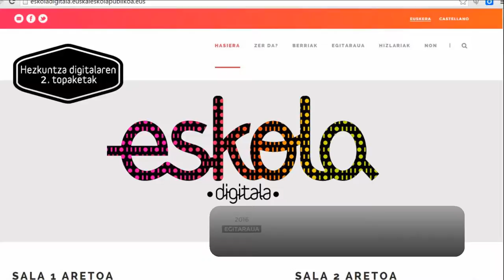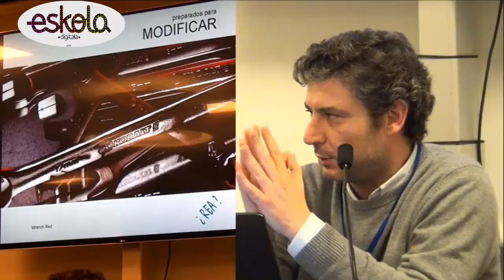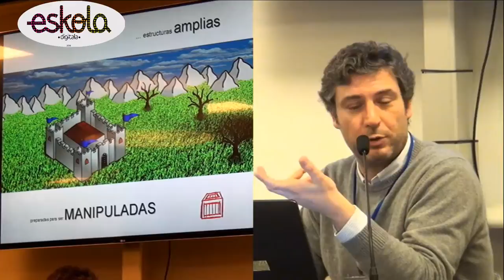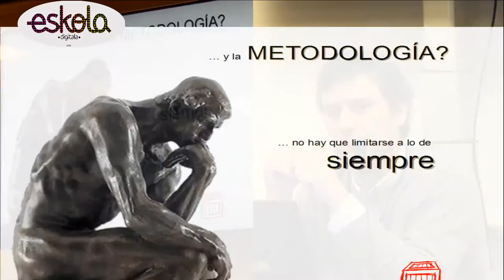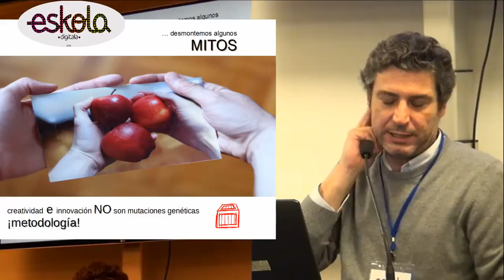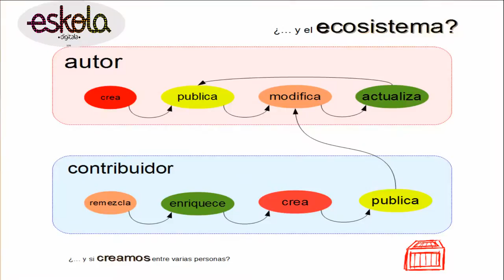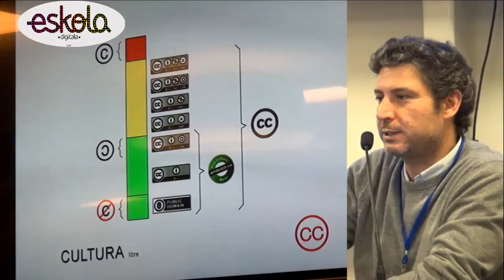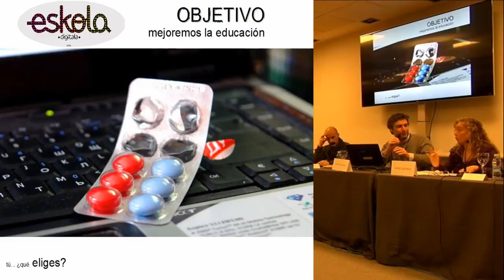REA's en eskoladigitala2 con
REA's by @AntonioMonjeF en eskoladigitala2: Los Recursos Educativos Abiertos explicados por Antonio Monje en la jornada Eskoladigitala de Durango. Material producido por el Berritzegune Nagusia CC-by-SA 2016